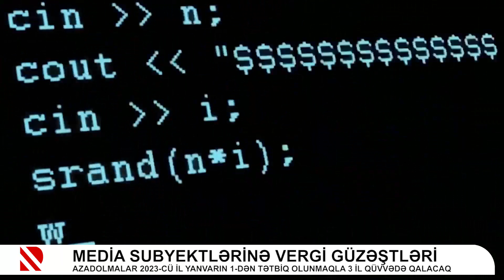Media subyektlərinə vergi güzəştləri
Azadolmalar 2023-cü il yanvarın 1-dən tətbiq olunmaqla 3 il qüvvədə qalacaq